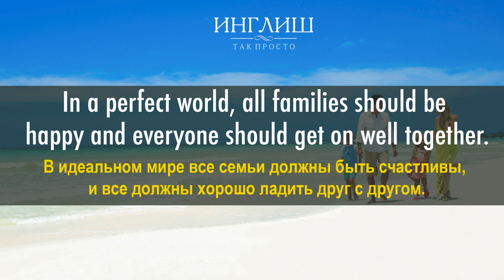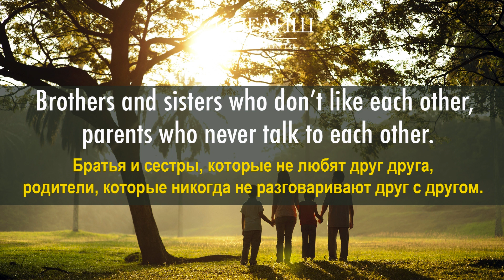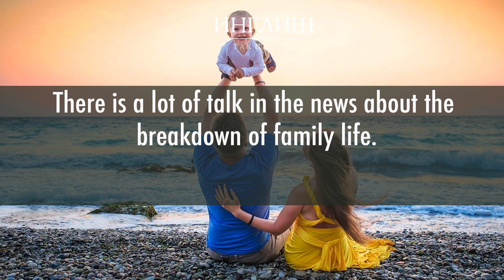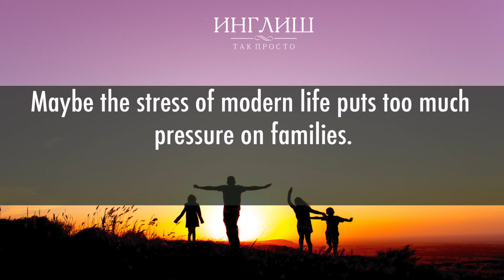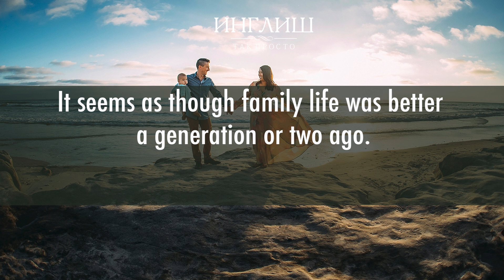Английский на слух. Аудирование. Family. Семья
Друзья, в этом видео мы с вами продолжаем учиться понимать английский язык на слух. Мы пройдём путь от понимания отдельных предложений до целого текста. Слушайте носителей языка, повторяйте за ними и улучшайте свои навыки аудирования и произношения!